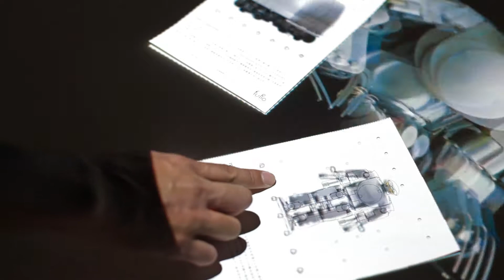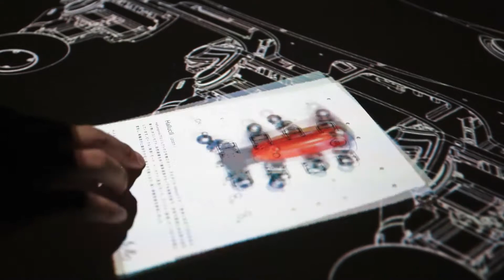ON THE FLY for Skytree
テーブルの上に紙を置く、紙に触れる、紙を動かす、紙にあいた穴をふさぐ、といった直感的で自然なユーザーインターフェイスによって、SF映画が現実になったような驚きのあるユーザー体験を提供します。